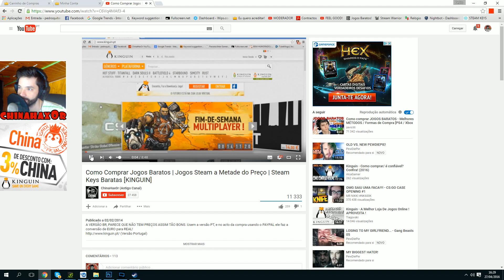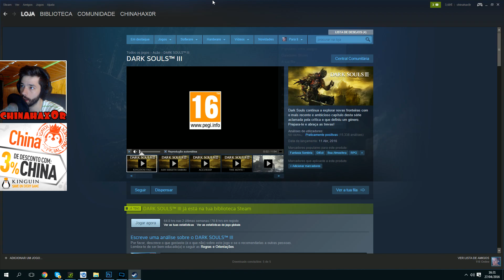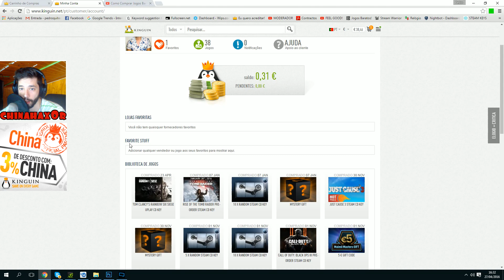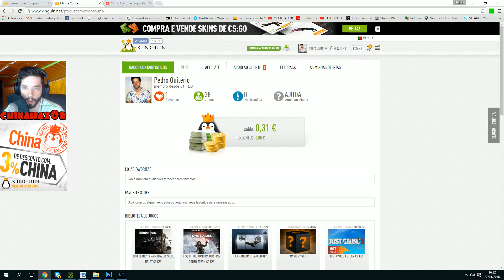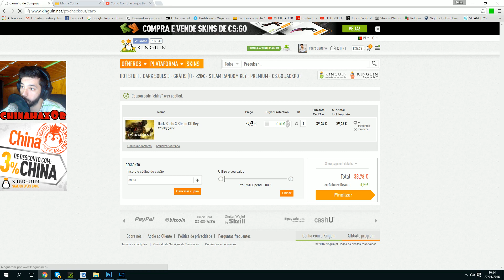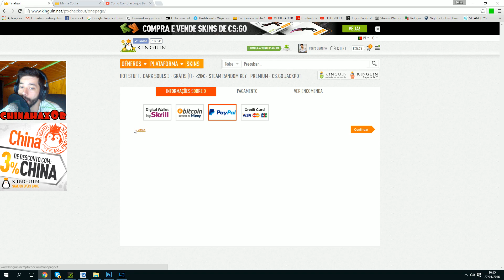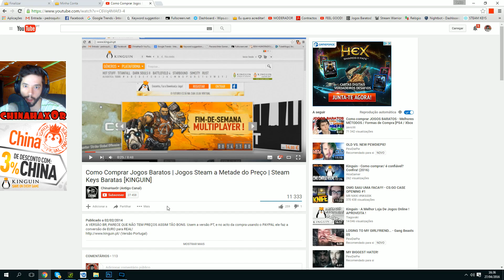Jogos a METADE do PREÇO! ★ Parceria C/ a Kinguin ★ Link e Código na Descrição!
➜ Kinguin - Jogos mais baratos do mercado!

➜ Peço-te que subscrevas o canal.

Olá! O meu nome é Pedro e sou um jogador de longa data!
O meu objectivo é divertir-me e entreter-te enquanto me divirto.

Segue-me no Twitch!